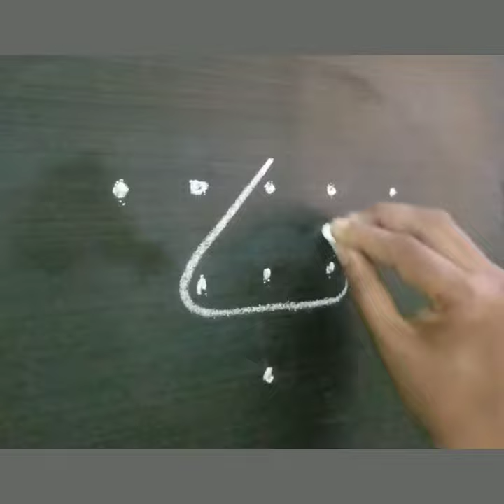5 చుక్కల మెలికల mugghulu//5 dots sikku kolams